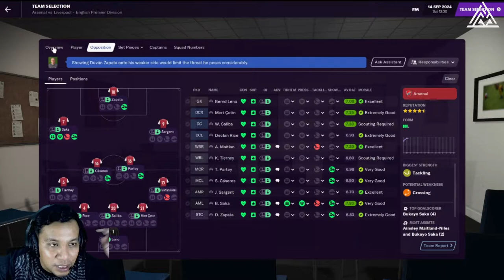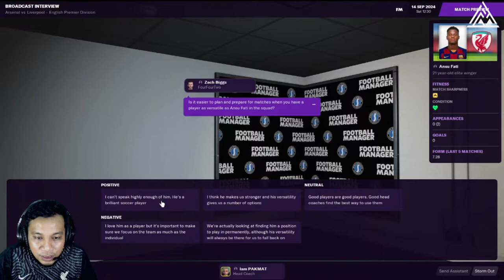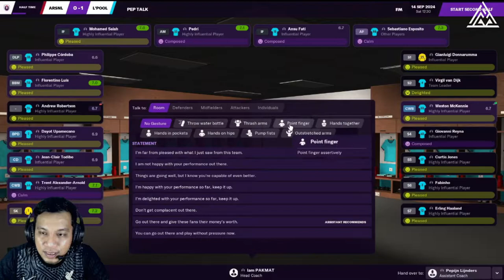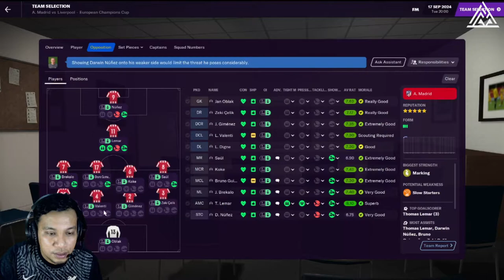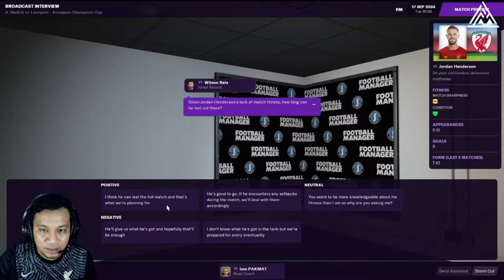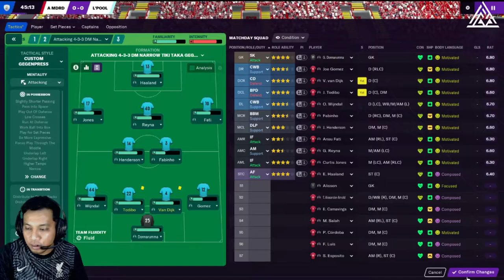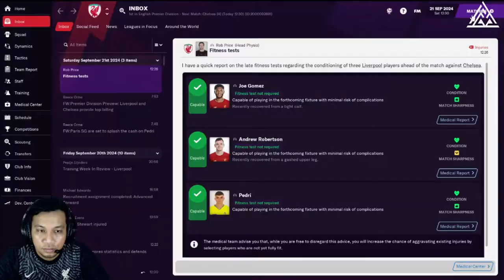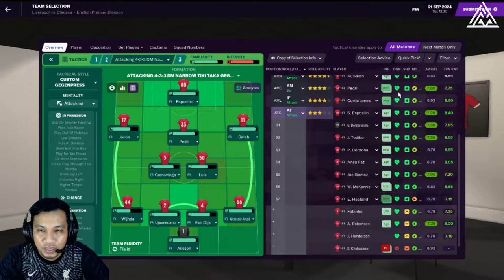FM21 Liverpool | Mo SALAH MengAYAM-AYAMkan Chelsea | Football Manager 2021 Malaysia Episode #97